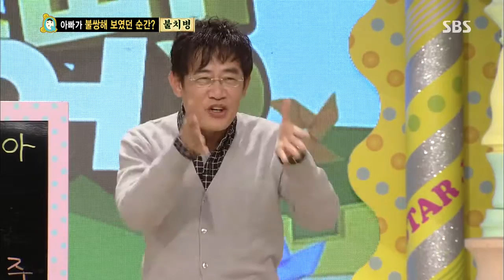[SBS] 스타주니어쇼 붕어빵 20131012 #36(3)